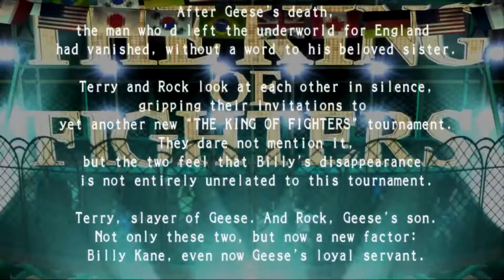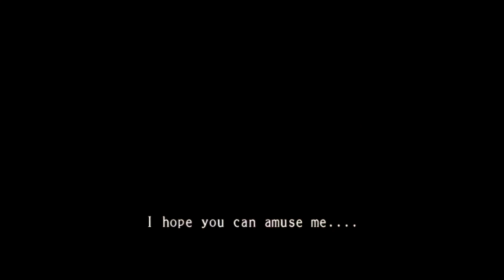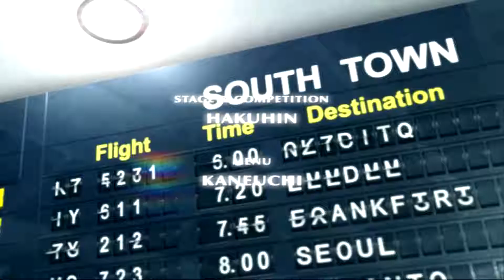KOF 2006 EN HD: TERRY BOGARD ARCADE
Que tal mis críos, mis crías, mis criajos...
Esta es la URL a la página de donación donde los espectadores pueden enviar donaciones:

Les traigo un nuevo vídeo de la legendaria KOF 2006; en donde hacemos la historia y el ARCADE de la mascota de la SNK: TERRY BOGARD.

No saqué PERFECT en esta ocasión, pero si me aventé buenos combitos jeje.

No olviden que tenemos un sorteo durante este mes de DICIEMBRE y hasta el 06 DE ENERO del siguiente año.
Solamente tienen que...
ESTAR SUSCRITOS A MI CANAL Y AL DE MATO PLAYS
DEJAR UN COMENTARIO EN LOS VÍDEOS DE ESTE MES Y HASTA EL 06 DE ENERO.

Los veo en el próximo vídeo, chao